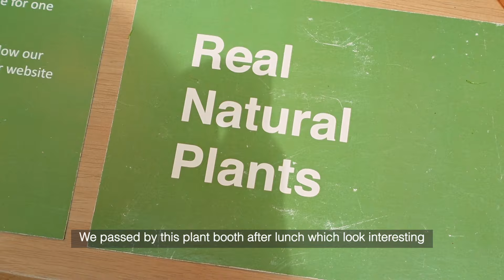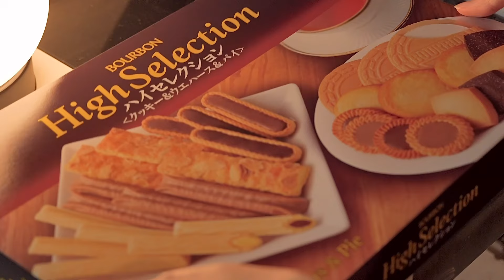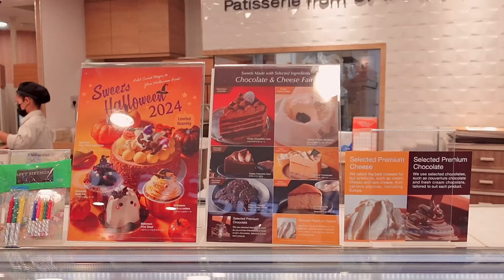Home Alone | Self care weekend | How I treat myself | Singapore Vlog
Jun went for a short holiday over the weekend and i'm alone at home. But I have a pack weekend meeting friends and having a solo party at home on my birthday.

Breakfast: Ricotta Fig Toast | Cheesy Salmon Toast

Hope you enjoyed this vlog on our night and weekend routine.

Love from Hazel & Jun